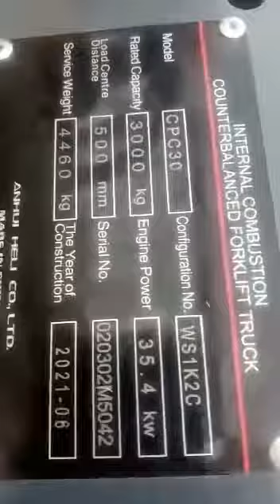Lifter with Bale clamp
Heli Lifter with Bale clamp demo at our warehouse